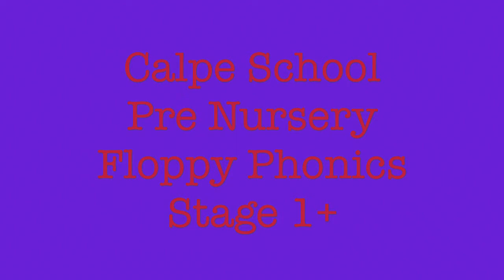Floppy's Phonics Good Practice Stage 1+ (Pre-Nursery)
At Calpe School we follow Floppy's Phonics and even our smallest children show an early interest in learning phonics. They are all happy to learn!